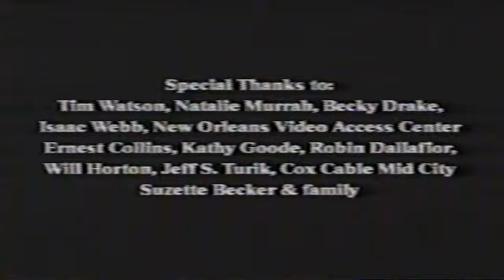Louisiana Jazz Composers Competition Concert - Credits WMV115308